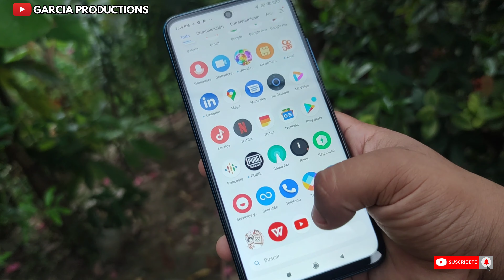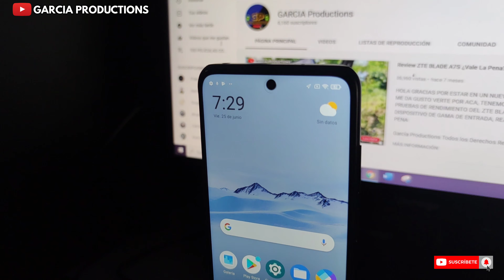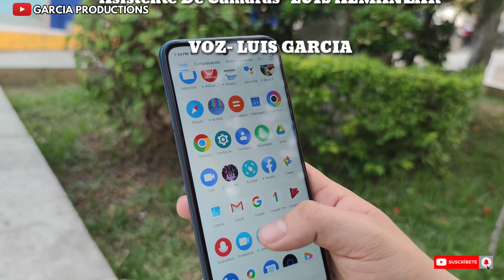POCO M3 PRO 5G EL MEJOR GAMA MEDIA DEL 2021 ¿VERDAD O MENTIRA?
HOLA GRACIAS POR ESTAR EN UN NUEVO VIDEO DEL CANAL, QUE BUENO QUE SIGUES CON NOSOTROS, ME DA GUSTO TENERTE POR ACA,

EN ESTA OCACION TENEMOS UNBOXING DEL ESPERADO POCO M3 PRO 5G Y PUES TIENES QYE VERLO LA VERDAD ESTA SUPER INTERESANTE.